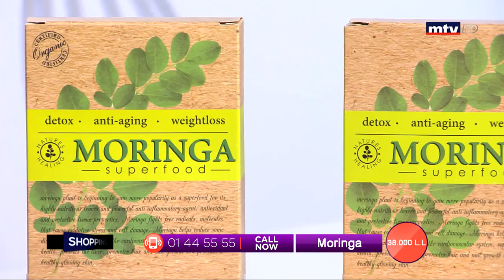Best Seller - 10/02/2020 - Part 3